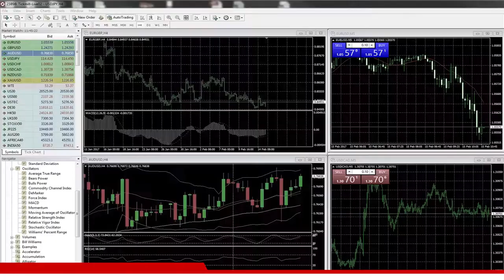Warum sich erfolgreiche Trader für Tickmill entscheiden